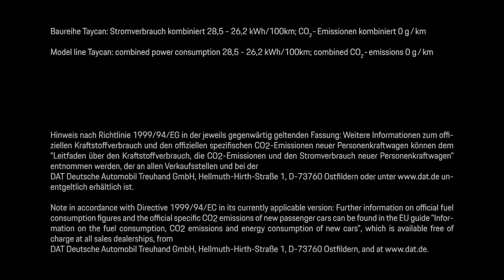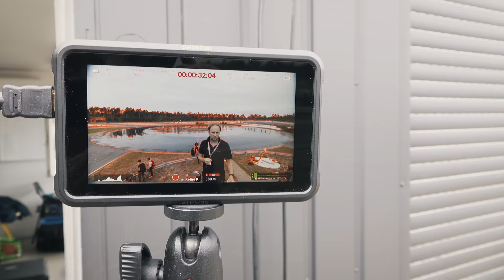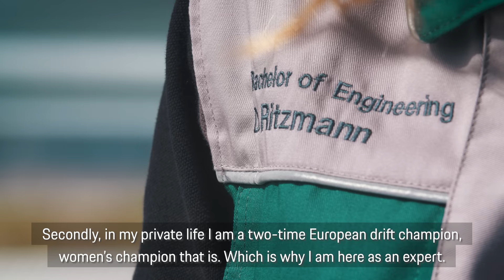The Porsche Taycan Drifts into the Guinness World Records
Thanks to a successful drift marathon at Hockenheimring - masterfully manoeuvred by Porsche instructor Dennis Retera - the Taycan has set the record for the longest ever drift marathon achieved in an electric vehicle. That equals 210 laps on the 200 metre-long drift circle over 55 minutes, while maintaining an average speed of 46 km/h over the 42.171 km covered
Taycan Turbo S: Electricity consumption combined: 28,5 kWh/100 km; CO2 emissions combined: 0 g/km | Status: 11/2020

*Weitere Informationen zum offiziellen Kraftstoffverbrauch und den offiziellen spezifischen CO2-Emissionen neuer Personenkraftwagen können dem 'Leitfaden über den Kraftstoffverbrauch, die CO2-Emissionen und den Stromverbrauch neuer Personenkraftwagen' entnommen werden, der an allen Verkaufsstellen und bei und bei der Deutschen Automobil Treuhand GmbH unentgeltlich erhältlich ist